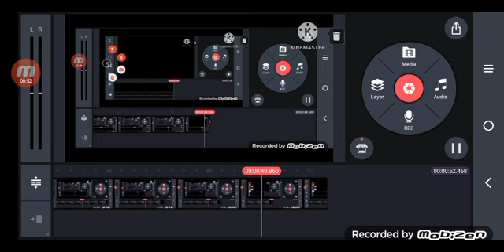Klasky Csupo Is Recording With Kinemaster ^8